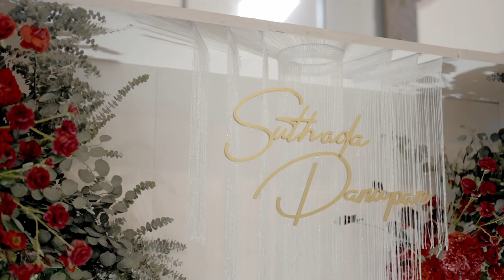MINK x MUIE Wedding Ceremony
Location : ต้นอ้อยแกรนด์